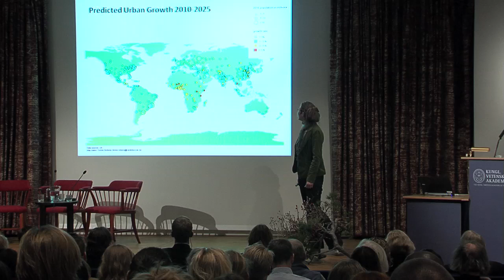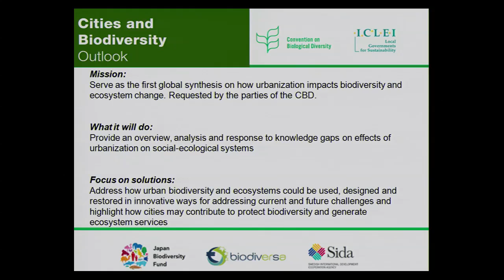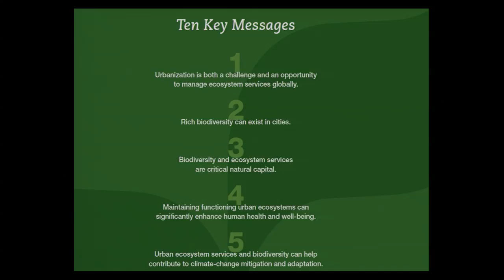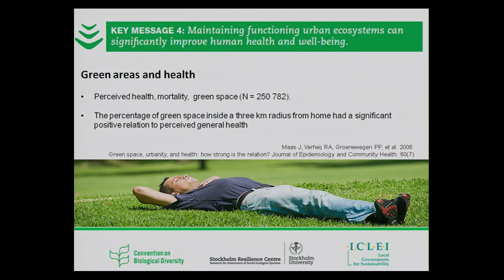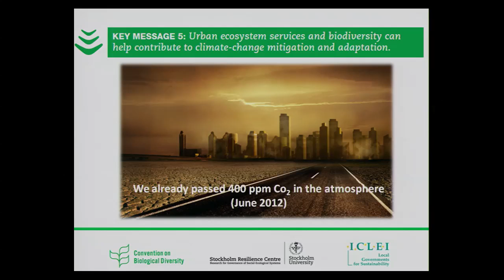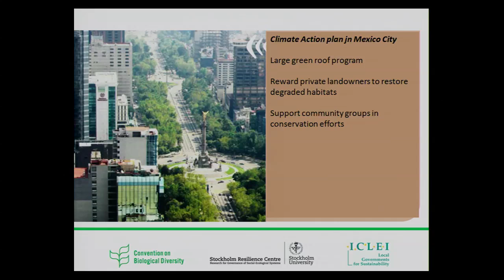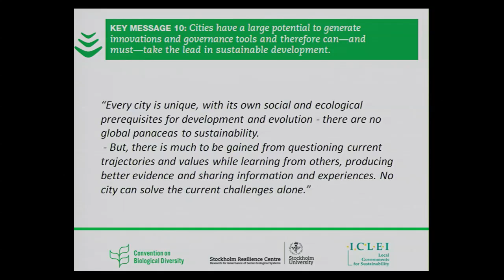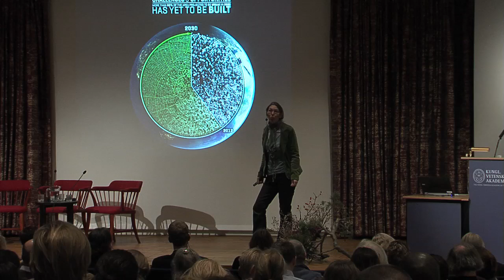Urban ecosystem services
An introduction to cities and biodiversity. Presentation by Åsa Gren, 21 November 2012.